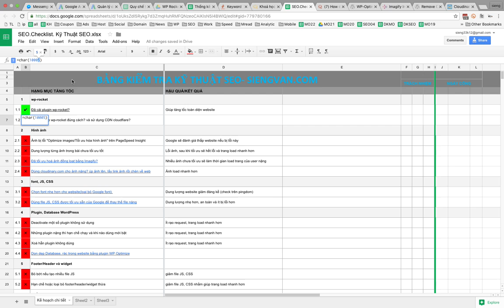Bảng check list, audit, tối ưu kỹ thuật SEO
Chuyên đào tạo Marketing Online, quảng cáo Facebook, Google Adwords, đào tạo SEO, Thiết kế Photoshop, thiết kế video bằng adobe premiere và After Effects.